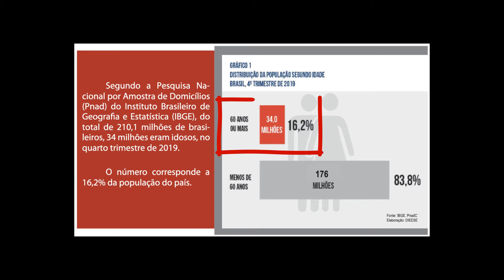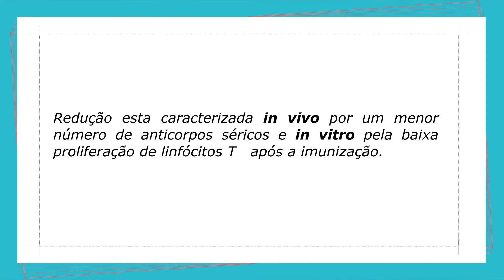IMUNOLOGIA E ENVELHECIMENTO (IMUNOSSENESCÊNCIA) - PROF. ALEXANDRE FUNCK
AULA RESUMIDA DE IMUNOLOGIA - A RELAÇÃO ENRE O ENVELHECIMENTO E A IMUNIDADE (IMUNOSSENESCÊNCIA)

A imunossenescência refere-se à deterioração natural do sistema imunológico produzida pelo envelhecimento. Discutimos neste vídeo como o sistema imunológico de indivíduos com mais de 60 anos se comporta.